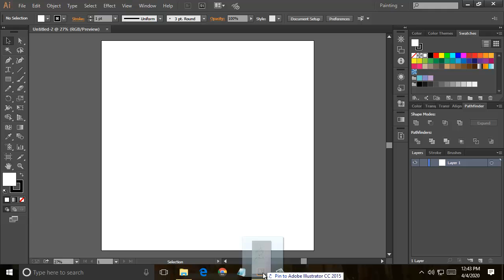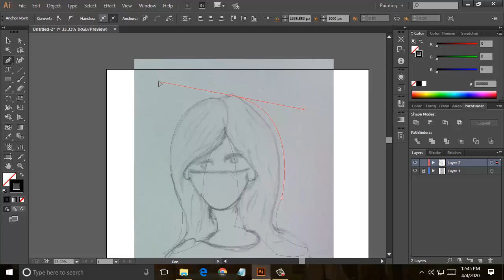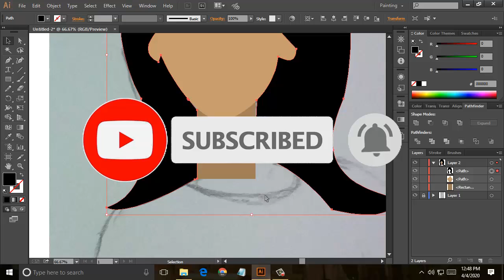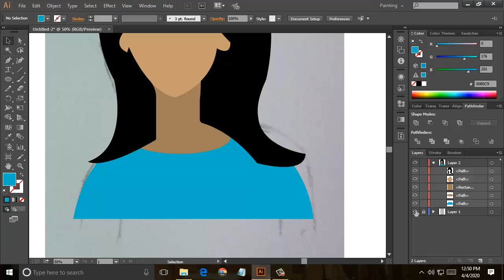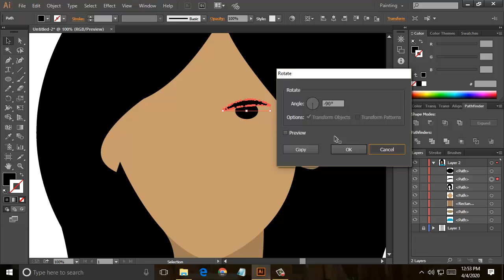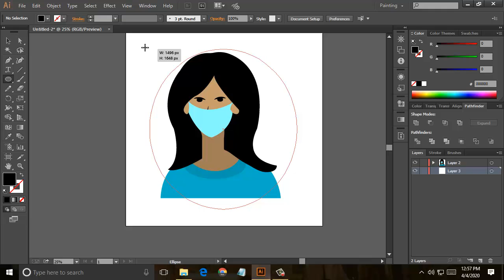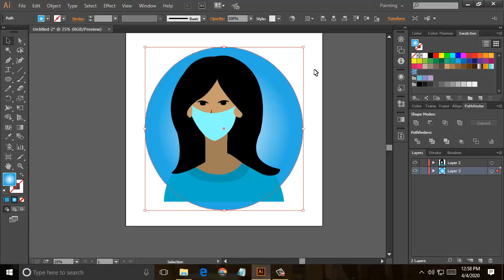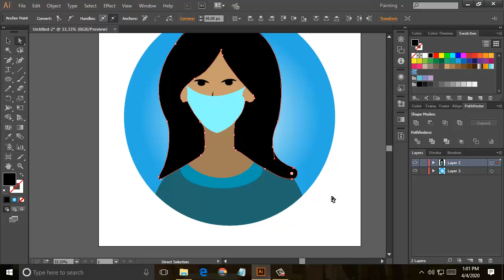How To Convert Sketch To Flat Girl wearing mask Design In Adobe illustrator CC Sheer Creations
How To Convert Sketch To Flat (Girl wearing mask Cartoon) Design In Adobe illustrator CC Sheer Creations
In this full tutorial full video I'm converting image sketch into flat design art or making cartoon using Adobe illustrator CC 2015 and using pen tool.

How To Cartoon Yourself ?! Step By Step With Mouse Adobe Illustrator Full Video by Sheer Creations

how to create a simple and quick Mandala art in Adobe Illustrator by |Sheer Creations| Tutorial